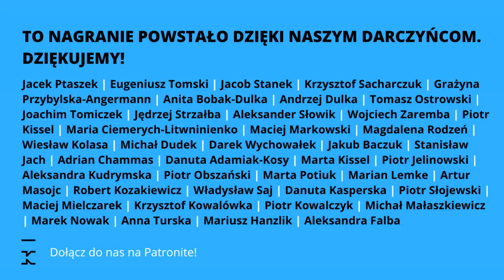Czy bez Afganistanu nie byłoby Ukrainy | Piotr Łukasiewicz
„Bodziony w piątek” to cotygodniowy wideopodcast „Kultury Liberalnej”, w którym Jakub Bodziony wraz z zaproszonymi gośćmi dyskutuje o światowej polityce, dyplomacji i gospodarce. Program ukazuje się w piątki o 18:00.

Od kiedy Talibowie przejęli władzę w Afganistanie w sierpniu 2021 roku, wbrew początkowym zapowiedziom stopniowo ograniczają prawa tamtejszych kobiet. W ostatnich tygodniach zaostrzono zakaz pracy dla kobiet i zakazano im studiowania na wszystkich uniwersytetach. O tym, jak wygląda Afganistan ponad rok po wycofaniu się stamtąd amerykańskich wojsk i tym jakie konsekwencje mogła mieć ta decyzja globalnie, Jakub Bodziony rozmawia z Piotrem Łukasiewiczem, ostatnim ambasadorem RP w Afganistanie i analitykiem z Polityki Insight.

00:00 Wstęp
2:20  Bilans po ponad roku rządów Talibów
5:50 NIewykorzystana szansa od historii
13:12 Dlaczego afgańskie państwo złożyło się jak domek z kart?
16:21 Wycofanie się wojsk amerykańskich
19:40 Afgańska elita uciekła z kraju
21:12 Czy istniała alternatywa?
25:03 Amerykańska kompromitacja
26:27 Bez Afganistanu nie byłoby Ukrainy?
33:40 Kobiety pod rządami Talibów
39:34 Talibowie nie byli gotowi do władzy
44:12 Opór afgańskiego społeczeństwa
47:38 Zakończenie

Książka ,,Polka ateistka kontra Polak katolik" już wkrótce w Bibliotece Kultury Liberalnej 📖

Wesprzyj Wydawnictwo Kultury Liberalnej i Zostań Współwydawczynią/Współwydawcą najgorętszej debaty tego roku 🔥